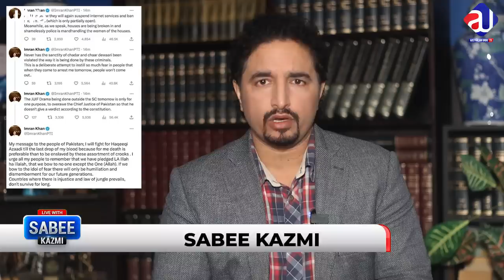Breaking news: Imran Khan arrest attempt | Recorded Call Leaked | UAE Finally helping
About Me
As-salamu alaykum, My name is Sabee Kazmi.
In this video:
-Imran Khan's arrest plan
-London plan
-Bushra begum
-Audio leak
-Recorded call IB
-Nawaz Sharif
-Supreme Court of Pakistan
-JUI Supreme court
-Fazal ur Rehman
-Nab Rangers
-Imran Riaz Khan updates
-Imran Riaz Khan's latest
-National assembly session
-Joint session